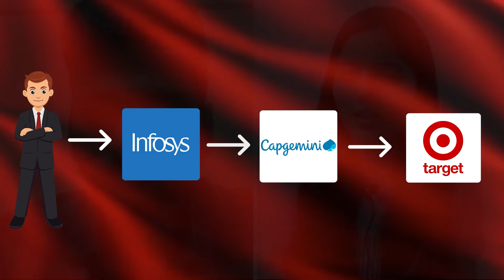DATA ANALYST IN 3 MONTHS || INFOSYS TO TARGET 🎯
Timestamps:

0:00 - 0:07 : Coming up.
0:08 - 1:42        :   Keshav's Intro
1:43 - 5:46        :   Key milestones of Keshav's Journey
5:47 - 7:45        :   Important Skills and Qualities for a Data Analyst
7:46 - 10:55      :   Resources for Learning Data Analytics
10:56 - 12:10    :   Interview Experience of Target
12:11 - 15:50    :   Mistakes to Avoid as a Fresher
15:51 -  19:14   :   Future of Data Analytics

how to learn data analyst
learn data analyst
data analyst roadmap
roadmap for data analyst
data analytics roadmap
road map to data analyst
data analysis in hindi
how to become data scientist
data scientist
data science course
data analytics in hindi
data scientist roadmap
how to be a data analyst
data analyst road map
data science roadmap 2023
data analyst salary in india
skills required for data analyst

✨ Hashtags ✨